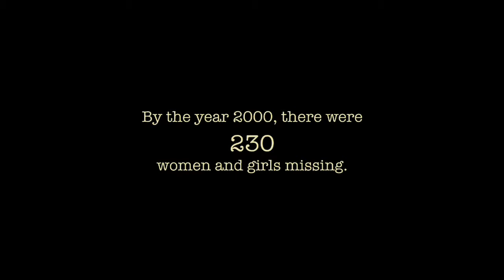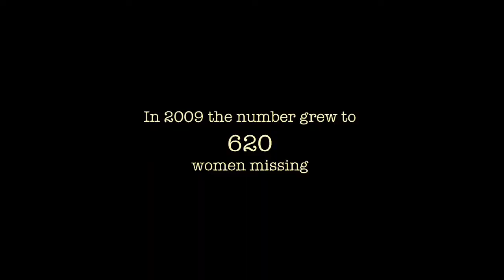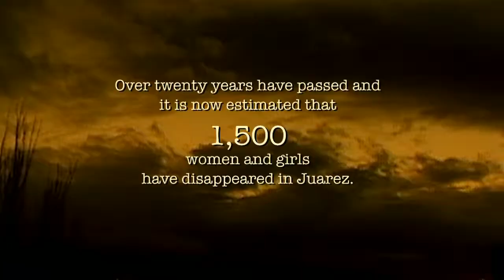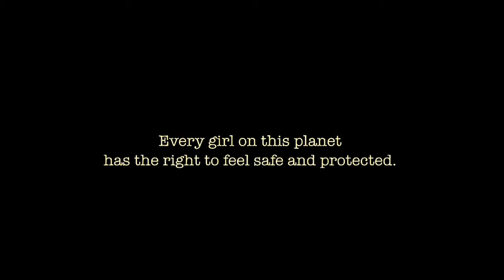Señoritas Extraviadas de Juarez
This short film is a brief glimpse of a feature length documentary "Señorita Extraviada/Missing Young Woman" that examines the kidnapping, rape and murder of over 350 young women in Juárez, Mexico. Visually poetic, yet unflinching in its gaze, this haunting documentary unravels the layers of complicity that have allowed these brutal murders to continue just south of the US-Mexican border.

“…a powerful film that bears witness to the humanity of the victims…and a powerful testament to the bravery of the women who have refused to be intimidated and have dared to speak out, organize and protest. Señorita Extraviada is a cry of outrage and a call to activism.”  --Marcia Gillespie, Ms. Magazine